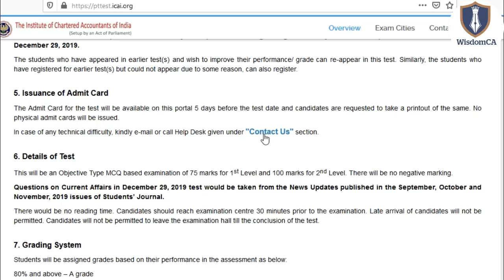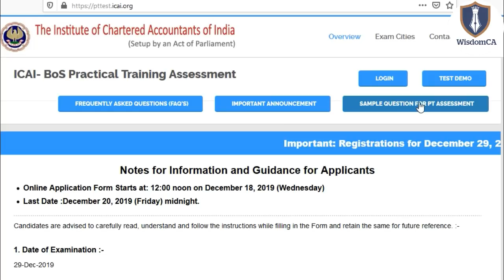Pt Test ICAI Admit Card Issue || Update on Results || Solution if Can't download Admit Card